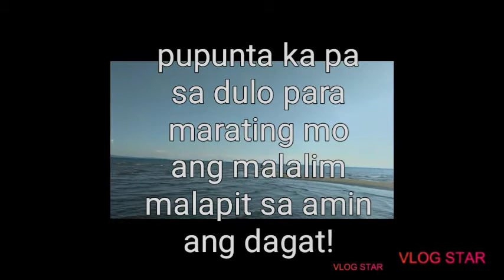Masaya kmi maligo!